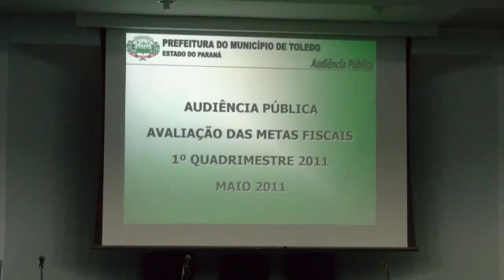AUDIÊNCIA META FISCAL